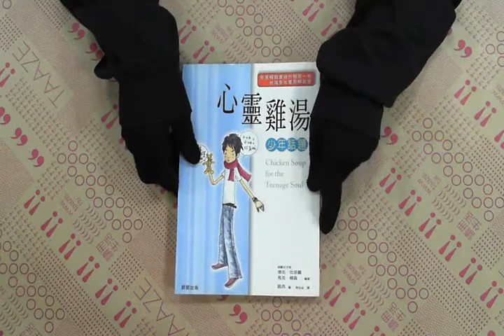TAAZE｜心靈雞湯：少年話題 二手書書況 9575838599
TAAZE｜讀冊生活網路書店「心靈雞湯：少年話題」，找二手書請至